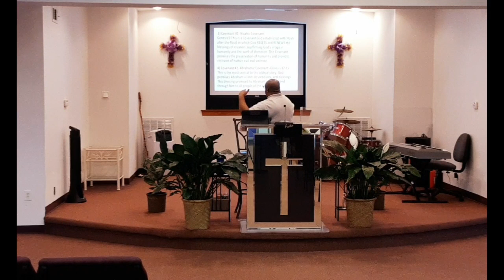Promise of a New Covenant Sunday School Service February 28, 2021 Part 1